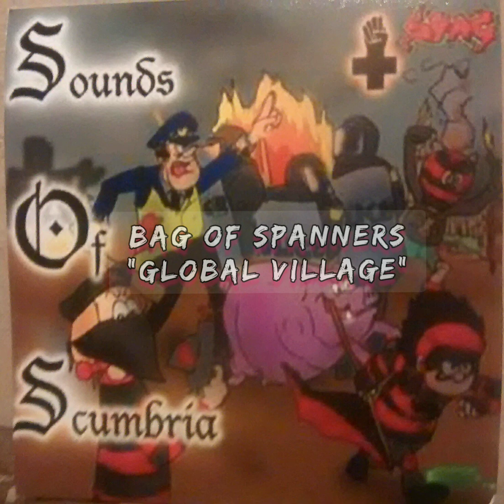Global village-Bag of Spanners